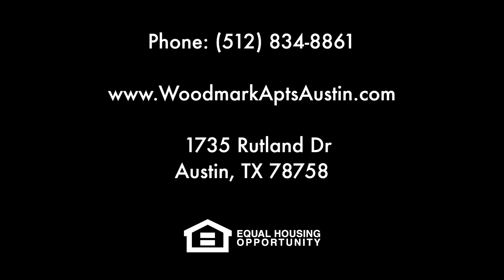Woodmark Apartments - Austin, TX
Woodmark Apartments

Situated in a well-kept area, Woodmark Apartments offer all the perks of living in the city without the hassles of city living. Woodmark is just minutes away from a wide selection of dining, spectacular shopping, and entertainment. Every important convenience is located just steps outside your door. Our six generous studio, one, and two bedroom floor plans are creatively designed with attractive amenities to enhance your lifestyle. Our all electric kitchens are fully equipped with stainless steel appliances, and beautiful wood vinyl flooring, plush carpeting, ceiling fans, and spacious walk-in closets are just a few of the standard features included in each apartment home. These residences are sure to please and inspire! Become a resident of Woodmark Apartments and gain access to all the wonderful community amenities and services we offer. Community features include a sparkling swimming pool with sun deck, a state-of-the-art fitness center, clubhouse, picnic area with barbecue, beautiful landscaping, on-call and on-site maintenance, professional management, and more! Woodmark Apartments was designed to compliment your personal lifestyle and provide convenience for stress-free living.